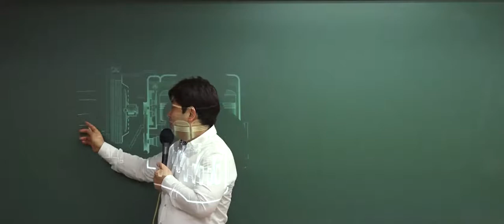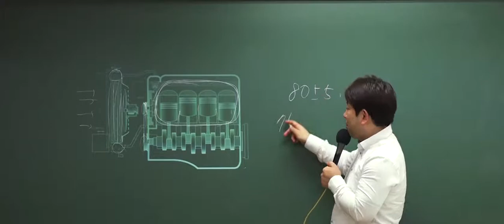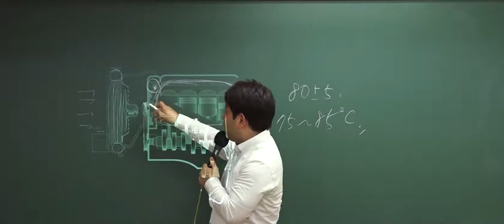9급운전직공무원 대비! 자동차구조원리 '냉각장치'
9급운전직공무원 이윤승 교수님의 자동차구조원리 이론특강 중 일부입니다.